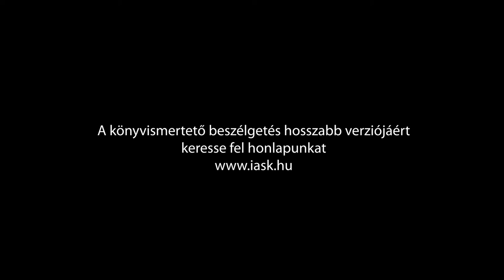Nagy András: Halálos együttérzés - FTI-iASK könyvajánló (rövid verzió)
Az 1956-os magyar forradalom ügye már nagyon korán napirendre került az ENSZ-ben. Vajon miért zárult kudarccal mégis a magyar ügyet vizsgáló bizottság munkája? Milyen nagyhatalmi alkuk, személyi zsarolások és gyilkosságok kísérték az ENSZ tevékenységét? Ki volt Povl Bang-Jensen, aki idealizmusától vezérelve mindent megtett a magyarokért, ami végül az életébe került?
Nagy András könyve a Kossuth Kiadó és a Felsőbbfokú Tanulmányok Intézetének közös kiadásában kerül szeptemberben a könyvesboltokba.